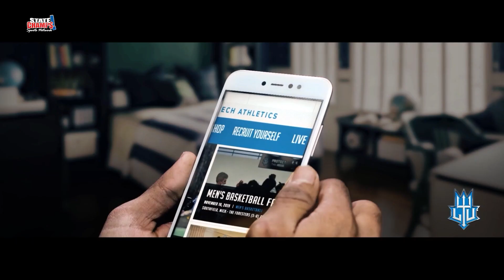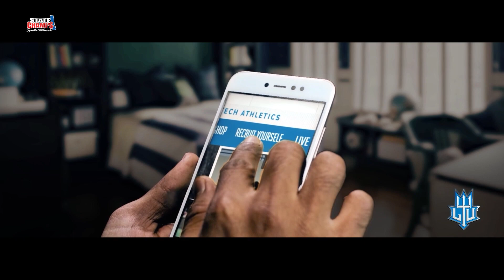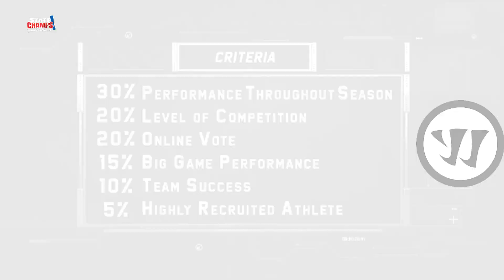Episode 07 | Hockey Time | 3-23-21 | STATE CHAMPS! MI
EPISODE 07: Join Sean Baligian and Jonathon Kidd for our playoff edition of STATE CHAMPS! Hockey Time presented by Alta Equipment Company.